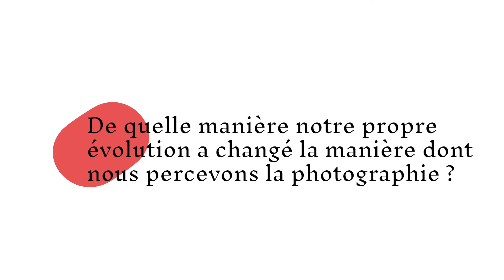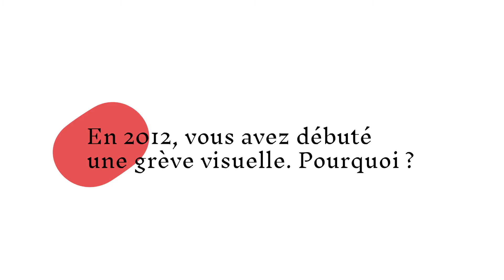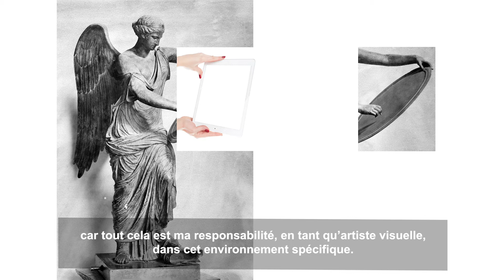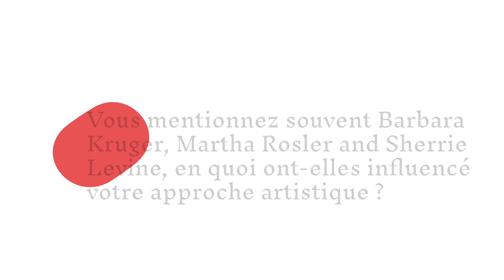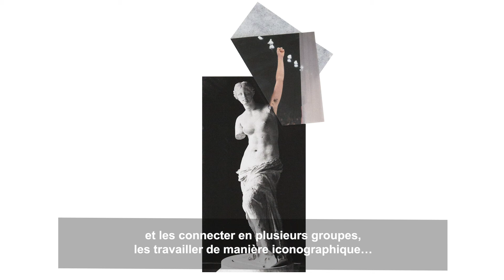Elles X Paris Photo : Ira Lombardía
© Fisheye l'Agence / Lucas Hauchard et Anaïs Viand